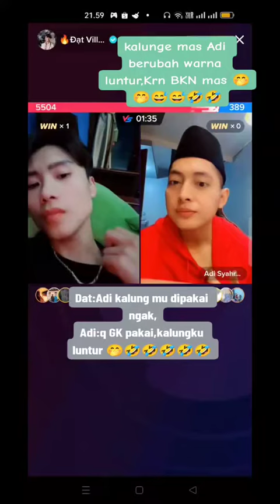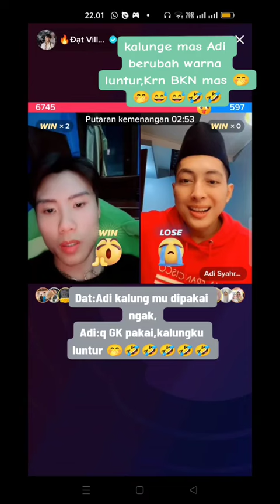dat villa menanyakan mas Adi! kemana ya?